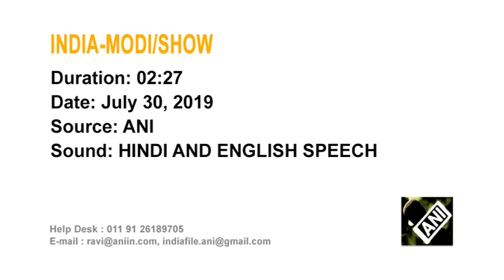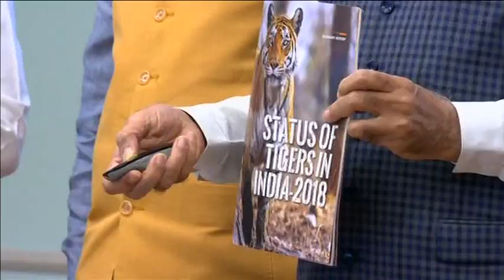Modi’s step into wilderness with Bear Grylls creates a buzz in India